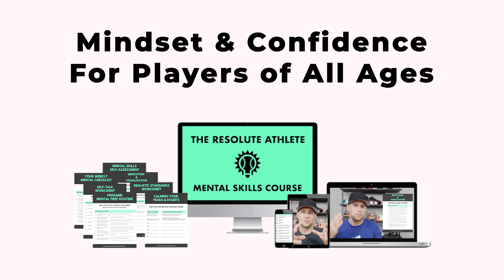⚾️ Baseball Mindset Coaching: Scout Watching? How to Play Well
Having a strong mindset for baseball is important. When a scout comes out to watch, how can you make sure you play your best? In this video, Dan explains four baseball mental skills tips to help you play your best when it really counts. Watch my 📺 Free Mental Skills Webinar for more
🚨 My New Book, Clean Your Cleats
⚾️ Pitching Isn't Complicated (pitching book)
🚨New to Baseball? My Rules & Lingo Cheat Sheet
📚 Dear Baseball Gods, My 2nd Book